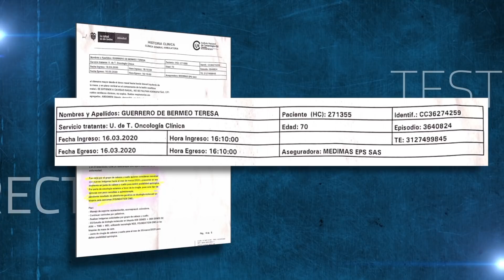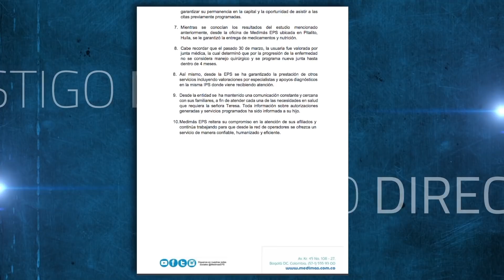¡Desgarrador! Un tumor le invade la mitad de su rostro - Testigo Directo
Ella es Teresa Guerrero, una mujer que lucha con el sistema de salud para que la ayuden con el tumor que tiene invadido la mitad de su rostro. Nuestra periodista conoció su situación.